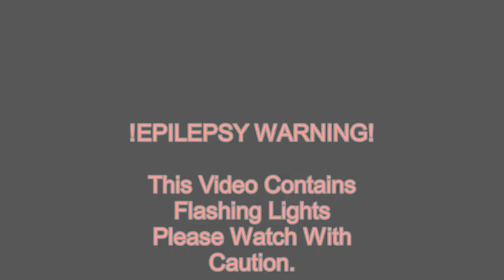Part 6 & 7 for Nattchanont Srisopha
Reaction Allowed :).